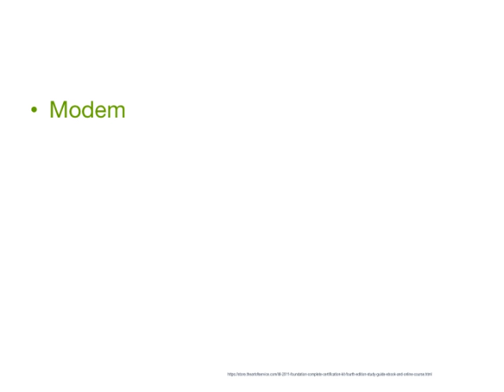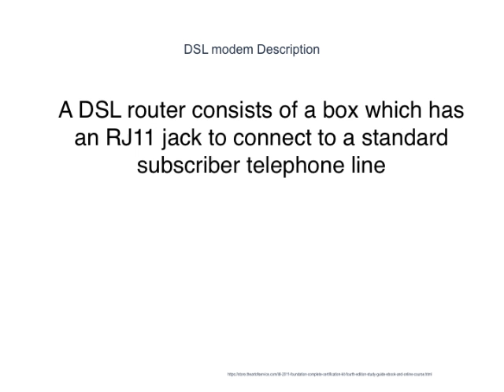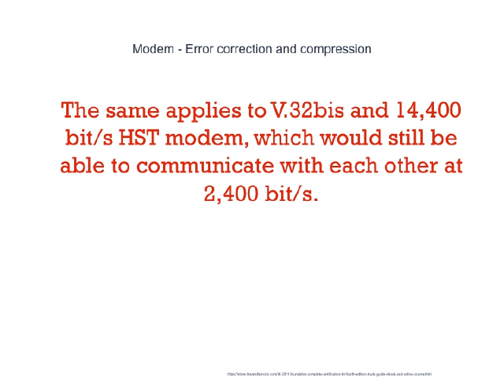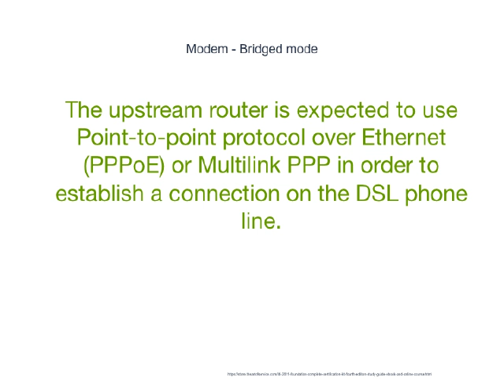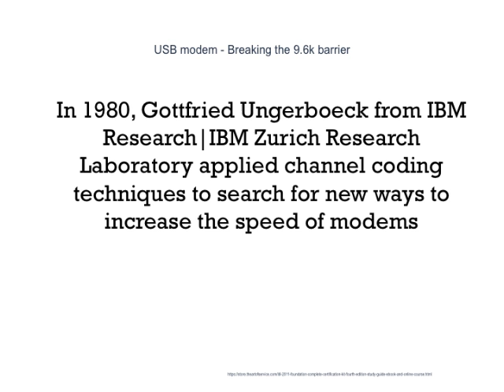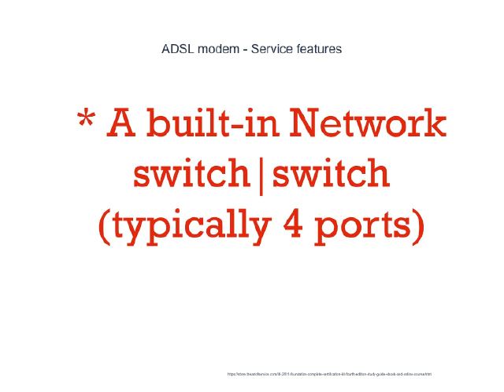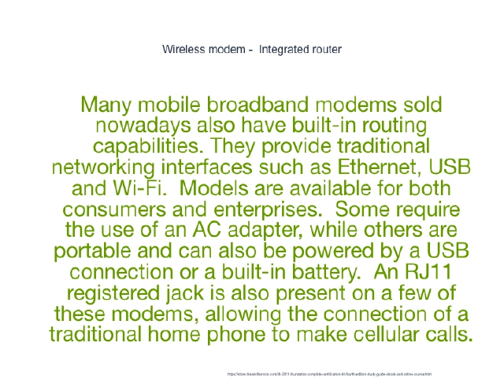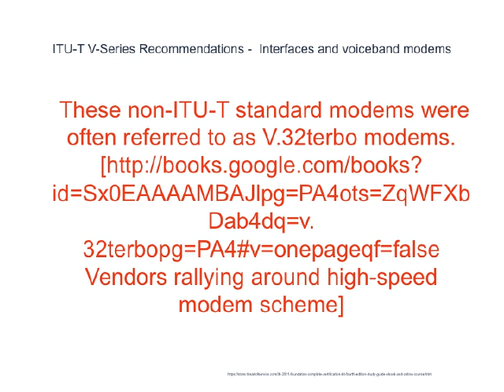47 Modem Secrets Some Officials Won't Tell You